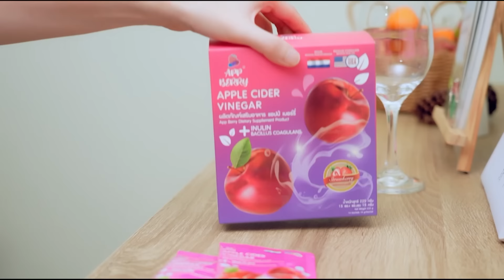เตือน! "นายกอิ๊งค์" อย่ายุ่งกับสำนักงานตำรวจฯ! | เรื่องลับมาก Full EP.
เรื่องลับมาก Full EP.

พบกับ ดร.เสรี วงษ์มณฑา และ วุฒินันท์ นาฮิม เห็นความจริง แบบเต็มตา กับรายการ เรื่องลับมาก
ติดตามชมได้ทุกวัน จันทร์ - ศุกร์ เวลา 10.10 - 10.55 น.